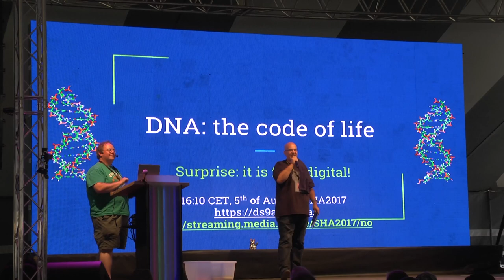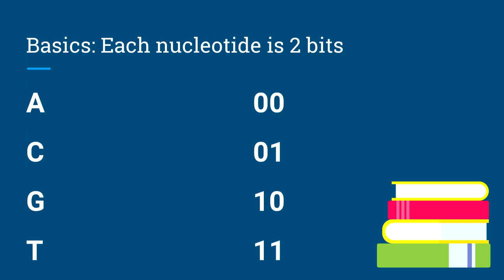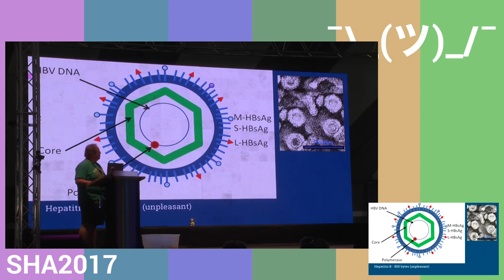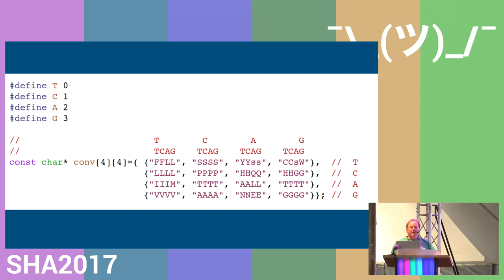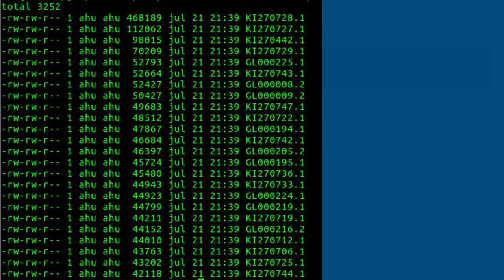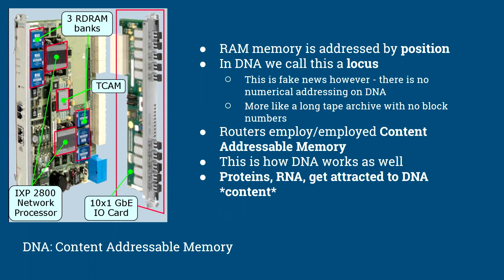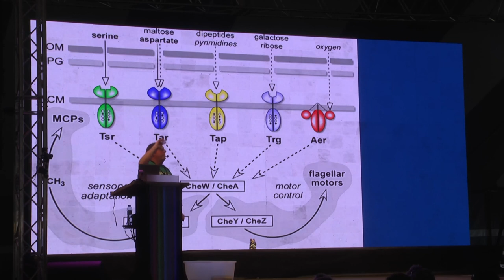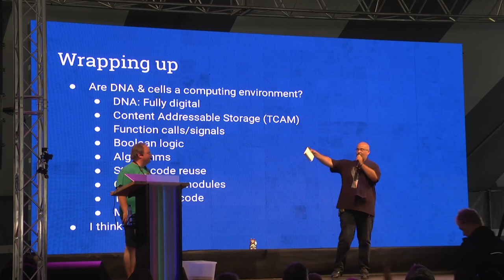DNA: The Code of Life (SHA2017)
Surprise: it is fully digital!

DNA is the code of life. It encodes how we are built, how nature operates. Science learns more and more about this uniquely digital language. This talk will excite hackers &amp; anyone who knows a little bit about computing, since it turns out DNA is better explained in terms of bits than in terms of classical biology. Prepare to be blown away!

bert hubert